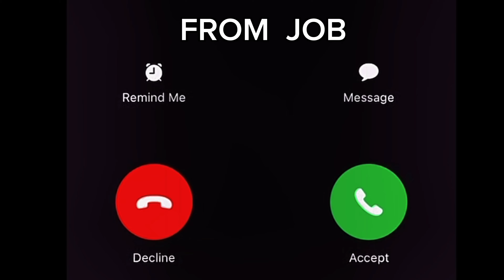PUBG MOBILE | MONTAGE| WHO ELSE MISS THIS EVENTS? | WATCH TILL THE END YOU WONT REGRET IT 😂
EDITER : RISE YT

STREAMING TIME NEPALI TIME  7:30 PM TO 11:30 PM MIDNIGHT
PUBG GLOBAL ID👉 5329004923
CHAT RULES
- Respect Moderators.
- SAY NO NO  TO BAD VIBES
DEVICE : IPAD PRO 128 GB  WITH M2 CHIP